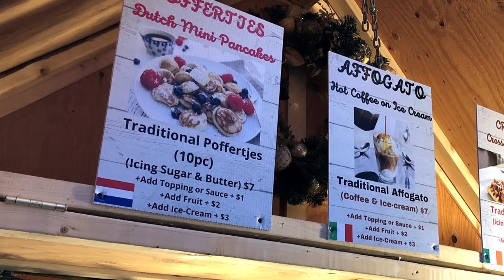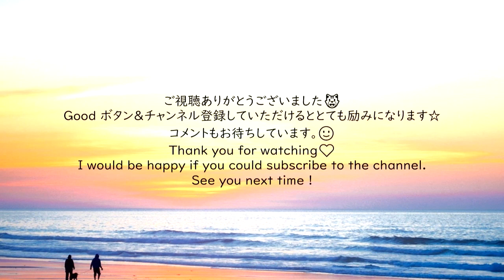Vancouver Holiday Season | Christmas Market in Vancouver 🇨🇦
The Vancouver Christmas Market returns
Nov 13 - Dec 24 at the Jack Poole Plaza
It was canceled in 2020
Vaccination passport checks at the gates for all visitors over the age of 12.
TICKETS PRESOLD TIMESLOTS  30-minute timeslot during which to arrive.
Das Kartoffelhaus Hurricane Potatoes GERMANY
It was long line up. it took for over 20 minutes to ordered.
I like also Das Gulasch Haus AUSTRIA, I Love Chocolate, Transylvanian Chimney Cakes HUNGARY.